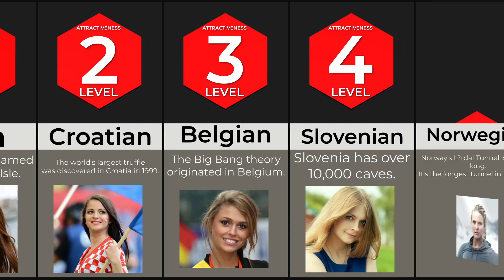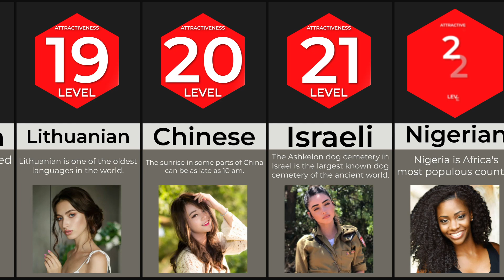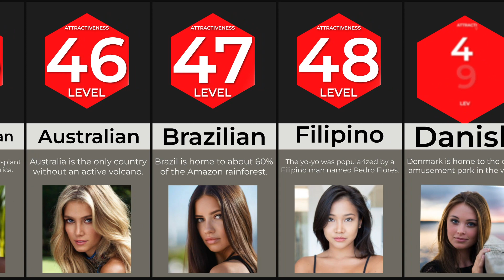The World's Most Beautiful People by Nationality - Comparison